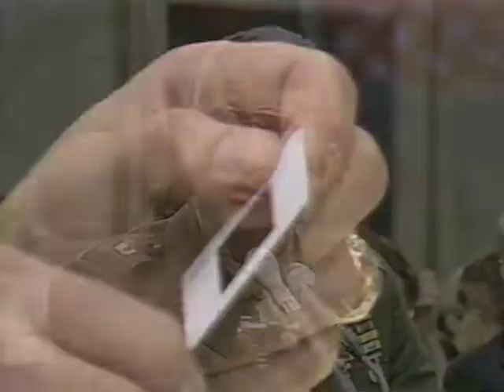News - NEXT BEST - IMO - Part 2 - Oliver North - Day 6 Morning - ABC - 14 Jul 1987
Dick Cheney (R) WY; 57 slides; Lt. Col. North gives his presentation without slides.  Voice catches on last slide.  James MClure (R) Idaho;